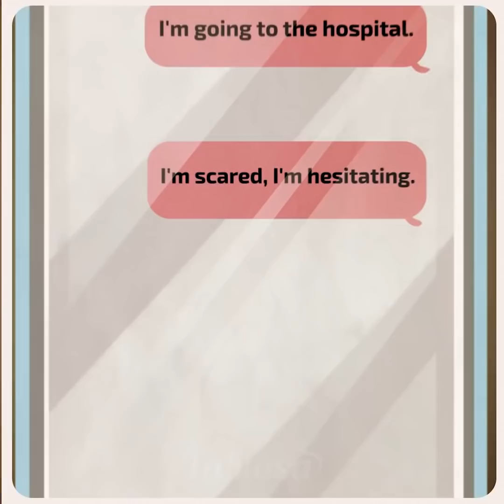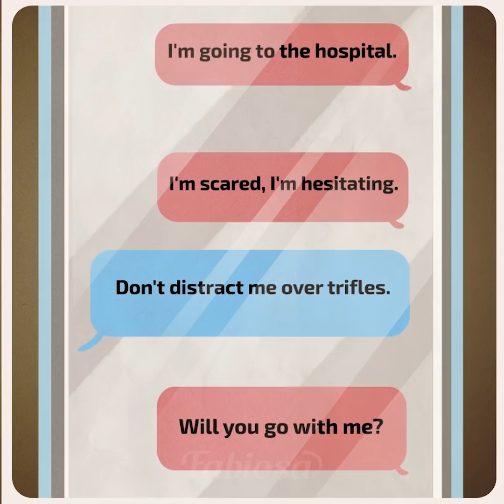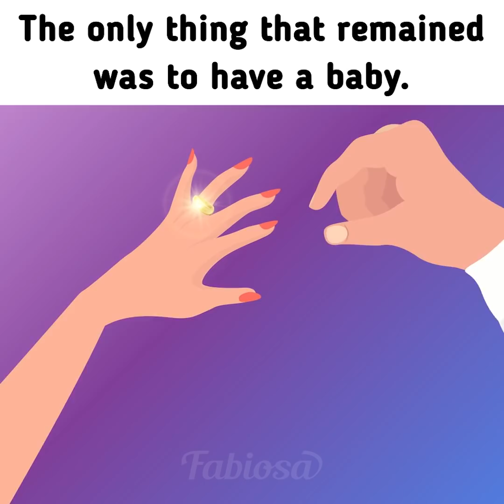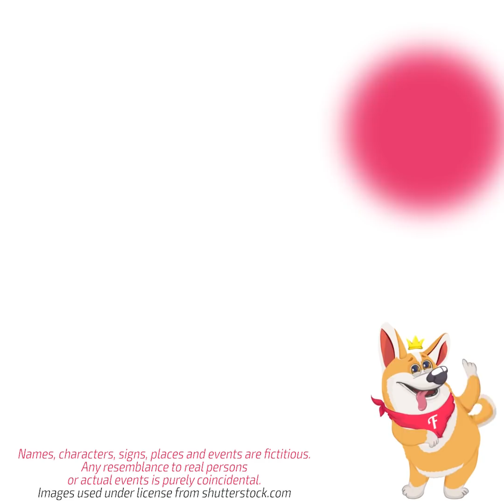Her hubby hates his unborn kid! Top 3 stories about awful husbands | Animated cartoon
These 3 animated short films 🎥 by Fabiosa demonstrate how having a baby 👶 can show your partner in a different light and ruin your family 💔. Some people are not made for parenting and they don’t wish to have children 🤷‍♂. If you were in a relationship with a person like that and maternity 🤰 is something you’ve been dreaming about for ages, what would you do in this situation 🤔? Watch these animated short films to see how our 3 heroines handled it.
Which animated cartoon was your favorite 😍? Let us know!

00:06 - My husband wants to get rid of our baby!
03:11 - My husband left me after I became an invalid
06:37 - My husband dumped me because I got pregnant with his daughter

Music 🎵: AGST - Angel Dust
Cobby Costa - Flight Path
Ramin - Don't Cover Me (Instrumental Version)